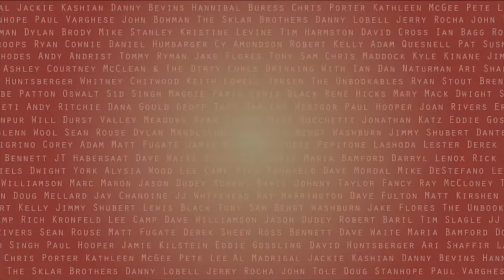Tony Sam: Haunted House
In the last of our Alex Clark animated shorts from Tony Sam's album "Scaredy Cat," we visit the most frightening haunted house of all!